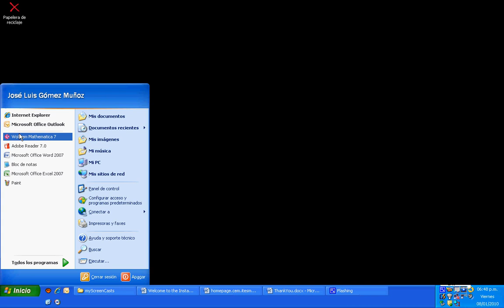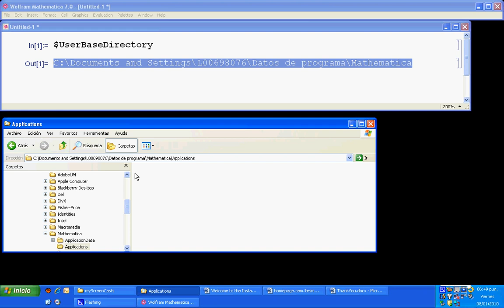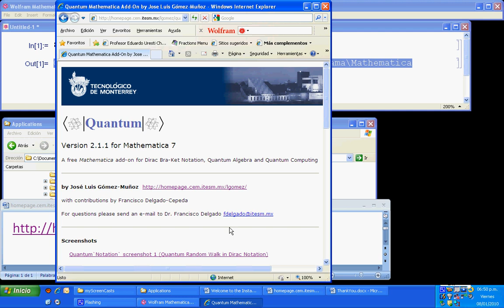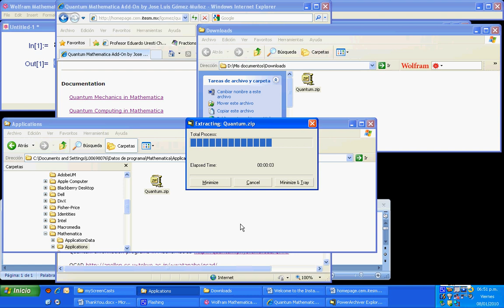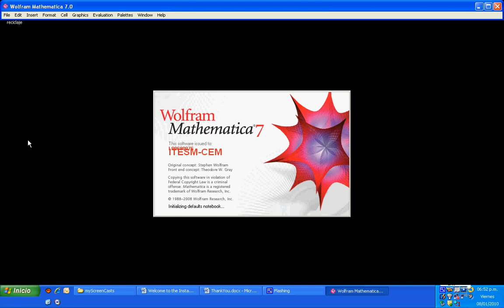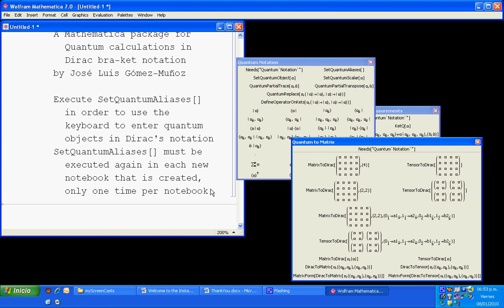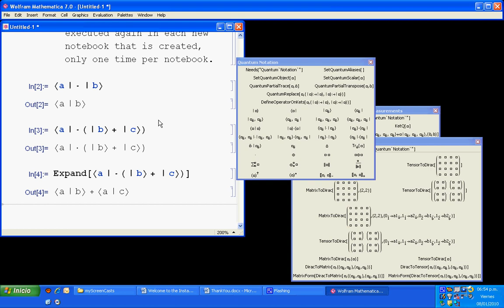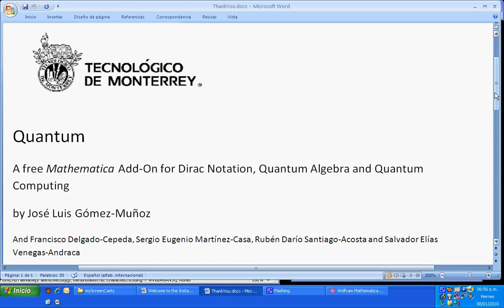Installation of Quantum Mathematica add on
Installation of Quantum Mathematica add on in a Windows XP computer. It is the same general procedure in other platforms (Vista, Mac, UNIX, etc). Quantum is a free Mathematica add-on for Dirac bra ket notation, quantum noncommutative operator and commutator algebra and quantum computing circuits and algorithms.